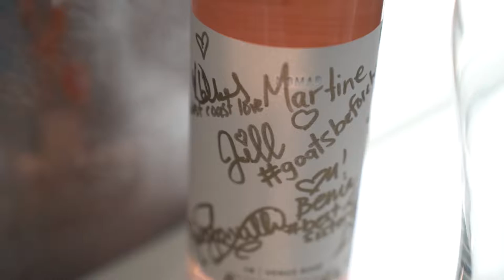KS Studios: Cecilia & Greg Wedding Videography Highlight Video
From the first day we met Cecilia and Greg we could tell that this would be a wedding we wouldn't want to miss. From the love between the two of them to the celebratory joy of all their family and friends, this day was simply beautiful! Congratulations Cecilia and Greg!